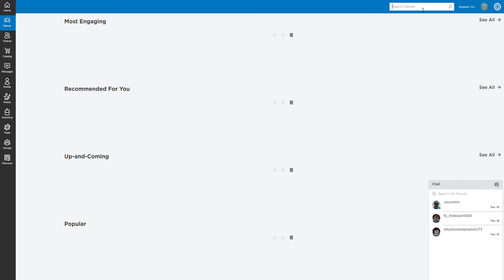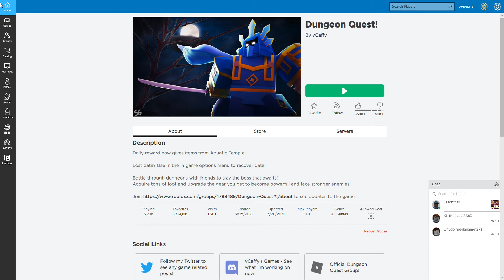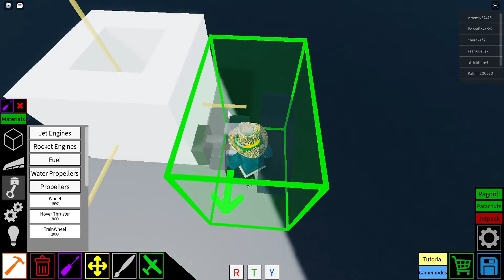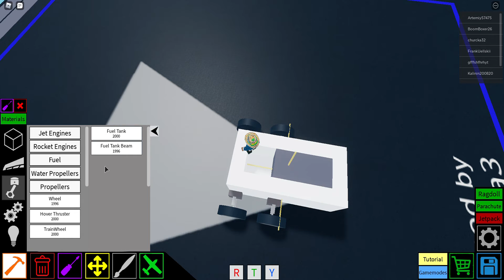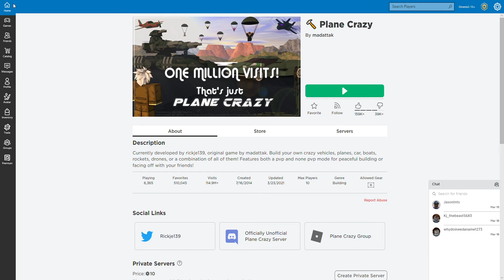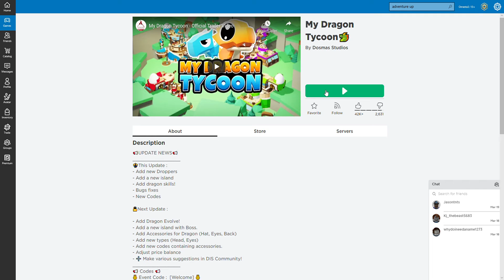Roblox special: Destroying Fever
This is my first video special, enjoy about 1 hour as i play different Roblox games (3 really)